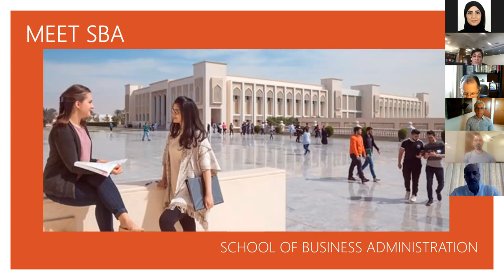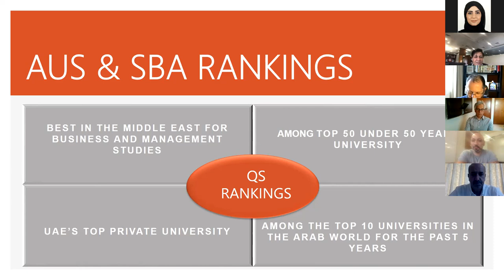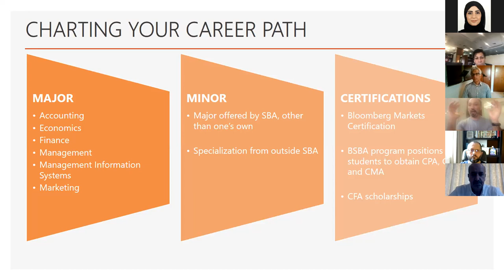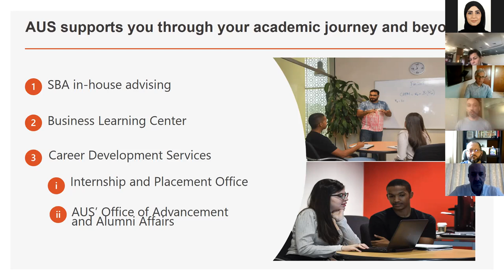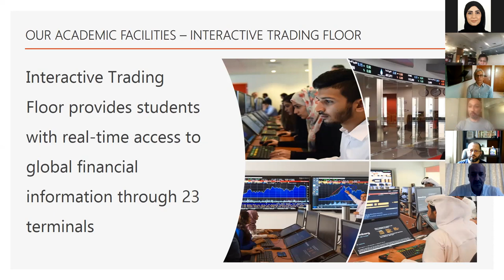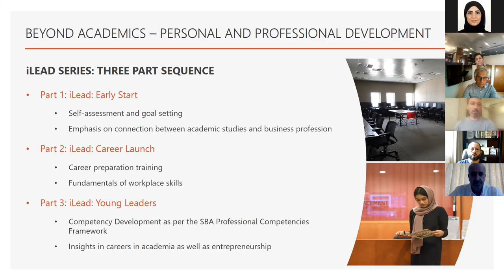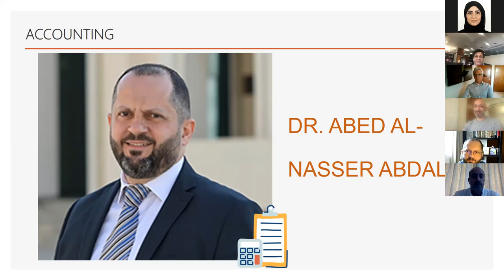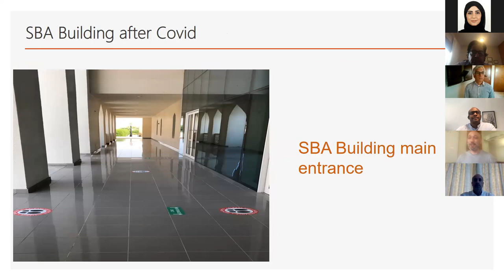American University of Sharjah (AUS) School of Business Administration (SBA) Open Day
American University of Sharjah (AUS) School of Business Administration is one of the best business schools in the region.

If you are interested to pursue your degree in Accounting, Economics, Finance, Management, Marketing or Management Information Systems, AUS School of Business Administration is the place for you to be.